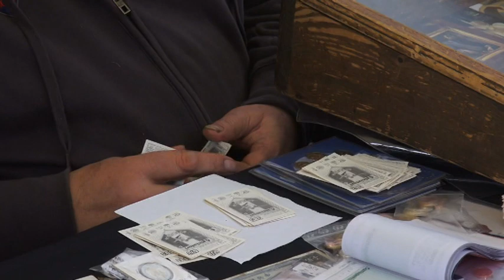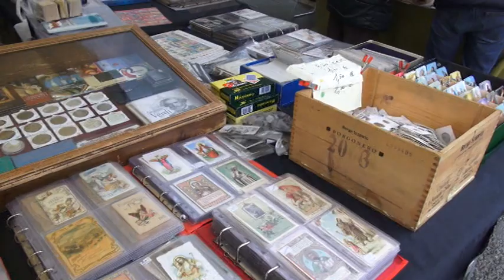Arezzo, la fiera antiquaria di marzo